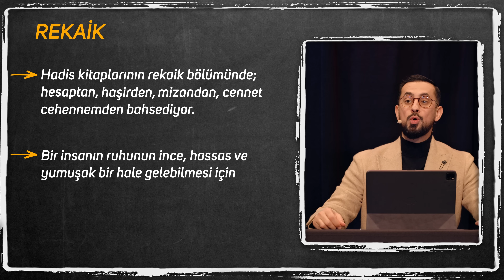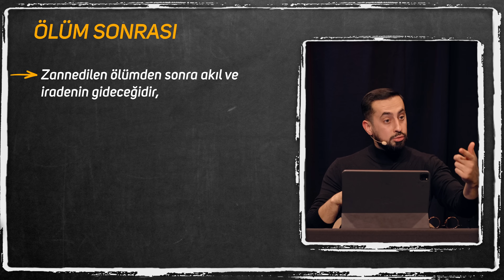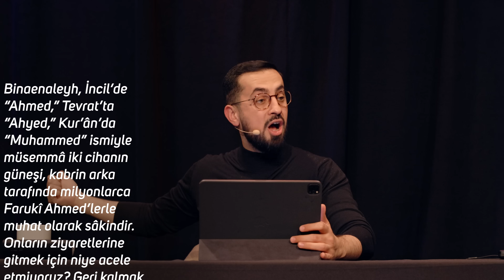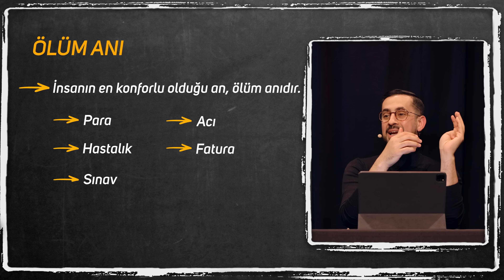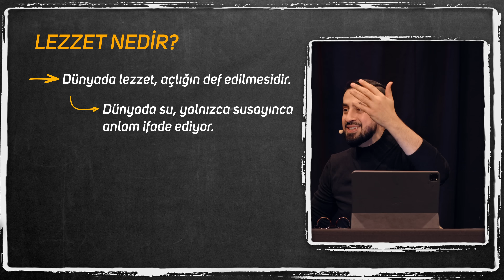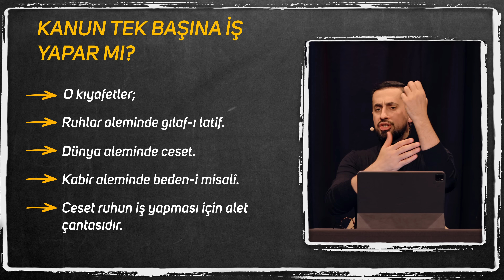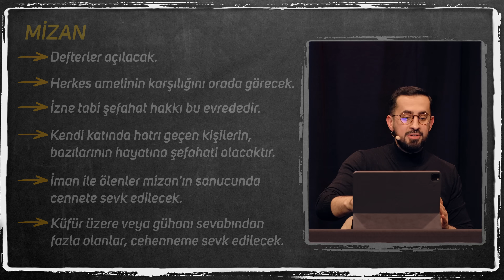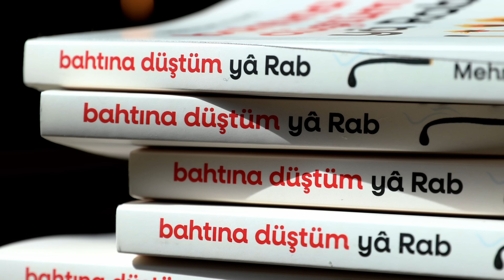Bu Videoyu İzleyen Herkes Ölecek - Almanya Konferansı - Ölüm Korkusu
Ölüm hakkında daha önce bu kadar şaşırtıcı şeyler duymamıştınız..
Öldükten sonra hemen Cennet ve Cehennemi görecek miyiz?
Başımıza neler gelecek? Hepsi bu konferansta...
Sonuna kadar izlemeyi unutmayın..
İyi seyirler…

00:00 Giriş
00:33 Bu Salondaki Herkes Ölecek
04:01 İncelen Ruh Ne İşe Yarar?
07:43 Ölüm Korkusu
14:16 Yumit
17:20 İnkıraz
48:54 Cennetin Standartları Nerede Var ?
52:43 Ölüm Beden Hapsinden Azattır
54:36 Bizim Ölmemiz Lazım
59:24 Ölünce Nerelere Gideceğiz?
1:01:59 İlk Durak: Kabir
1:01:17 İkinci Durak: Haşir
1:01:50 Üçüncü Durak: Vakfe
1:03:31 Dördüncü Durak: Mizan
1:03:41 Beşinci Durak: Sırat
1:04:44 Altıncı Son Durak: Cennet Cehennem

cennet
cehennem
ölüm
Ölümün hakikati
Ölüm ne demek
Bir insan ölünce ilk ne olur
Ölüm anında kurtaracak amel
Ölüm ile yaşam arasında
Ölüm sözleri
ölüm sahnesi
ölüm anı
ölüm var
azrail
bakış açısı
ölmek için sebep
ölmek istiyorum
risale
risale i nur
Allah